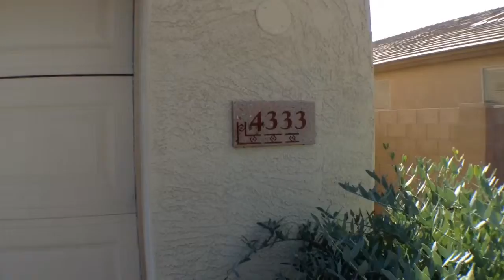Unit 1888. Ticket 161527